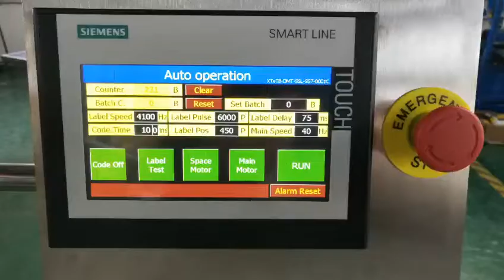Ampoule labeling machine video--Shanghai SKILT Machinery Company-008617852620306